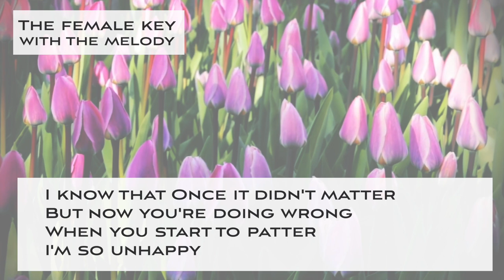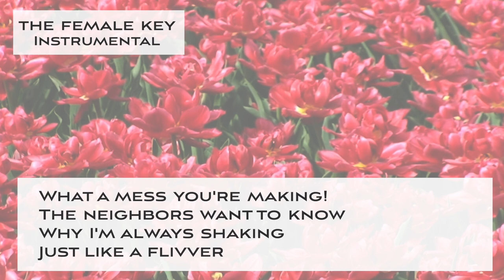Fascinating Rhythm - Swing Jazz KARAOKE (Instrumental backing track) female key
This is a Sing along KARAOKE music of "Fascinating Rhythm - Swing Jazz" for female singers. You can sing this song with high quality singalong KARAOKE track.

🌻Important🌻
🌻The guideline for covering my karaoke music tracks🌻

🌻🌻Information about this karaoke music track "Fascinating Rhythm - Swing Jazz"

▪️female key
▪️Key of Bb Major